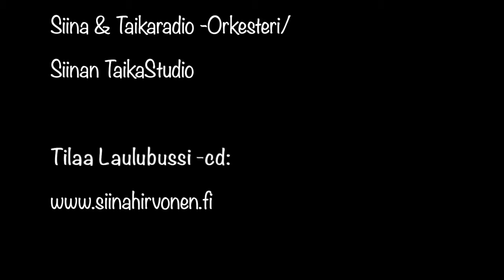Siinan TaikaStudio, Jänöjussin mäenlasku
(säv. ja san. Georg Malmstén)